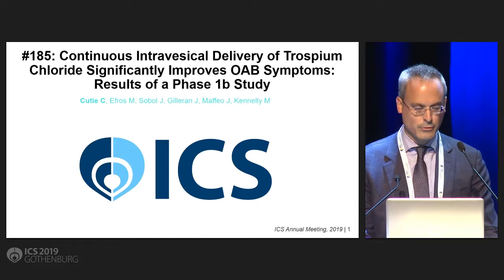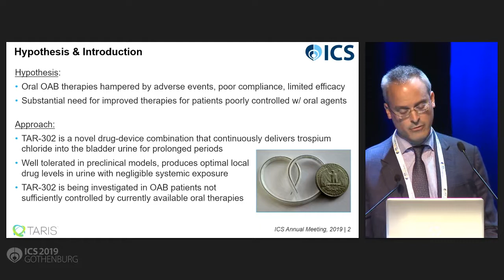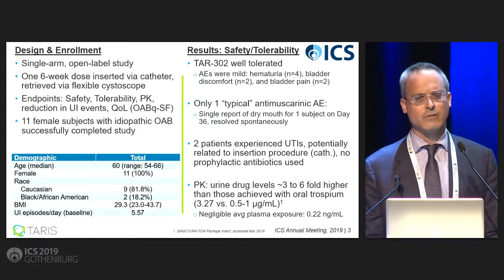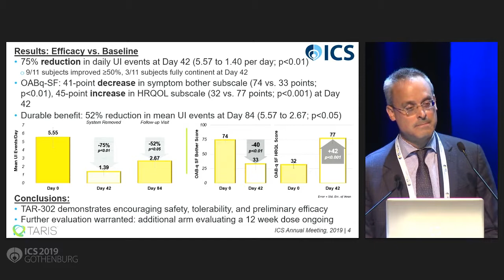185 Continuous Intravesical Delivery of Trospium Chloride Significantly Improves OAB Symptoms Res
ICS 2019 Gothenburg - S8 Overactive Bladder